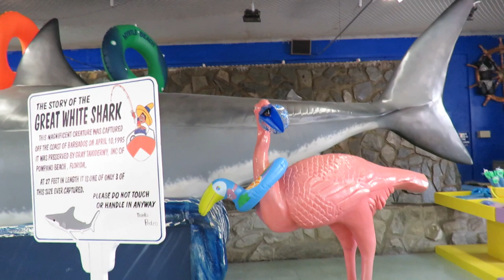Freedom the Parrot with Dolphin Ride, Flamingo & Shark Pedro's Myrtle Beach Shop South of the Border